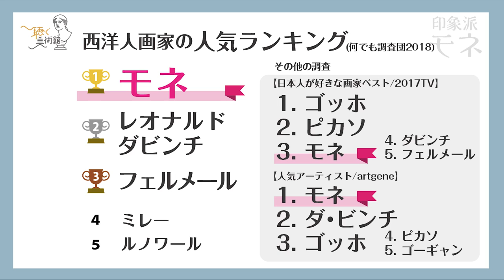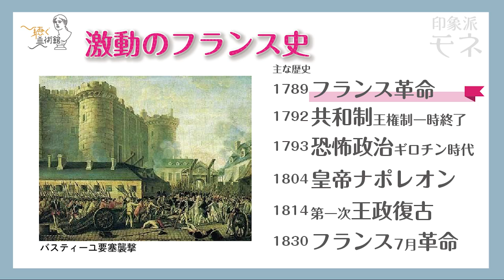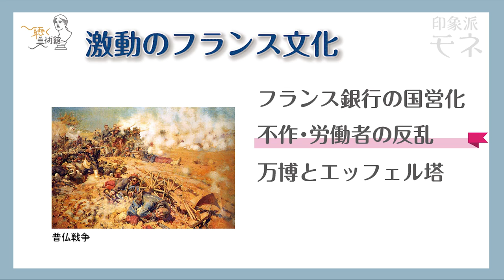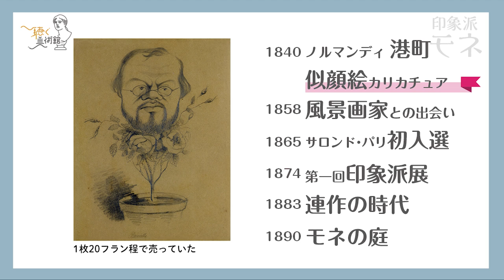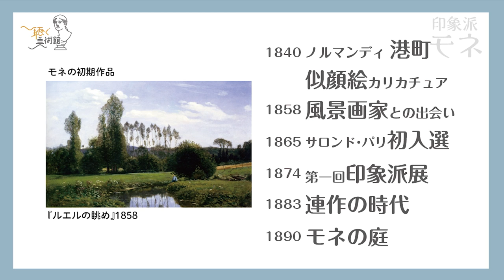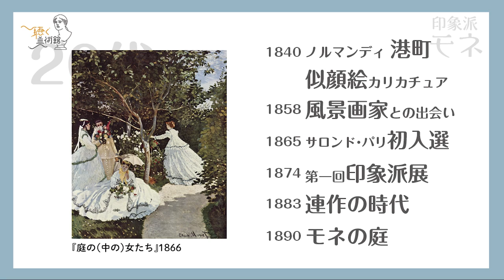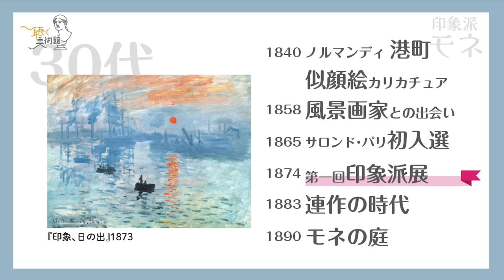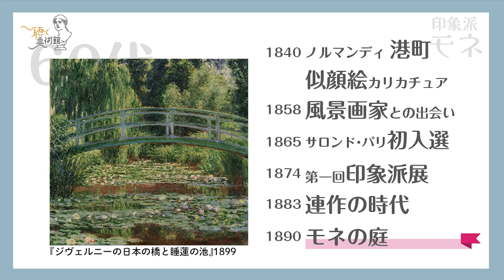【モネ】睡蓮の池までの人生【印象派】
人気ナンバーワンの画家クロード・モネ
前半はまあまあ合ってる世界史つき

参考動画
【ゴッホ】〜絵画の革命「印象派」の歴史と不遇の天才画家ゴッホ〜